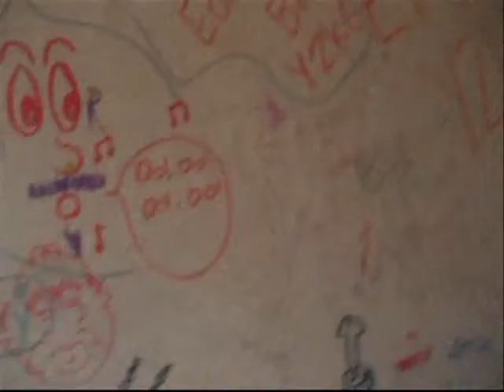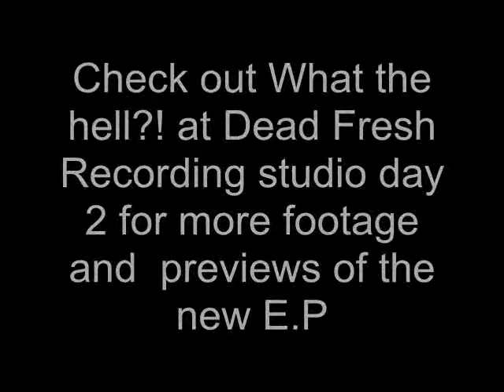What the Hell?! Recording Day 1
What the Hell?! Recording their new 4 track e.p at Deadfresh studios. The E.p is avaliable NOW. For more details go to the myspace.